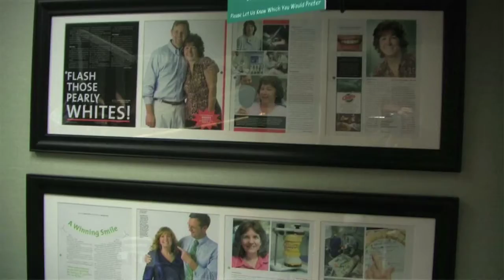Cary Smile Makeover 2011